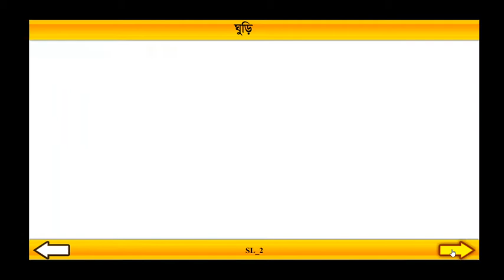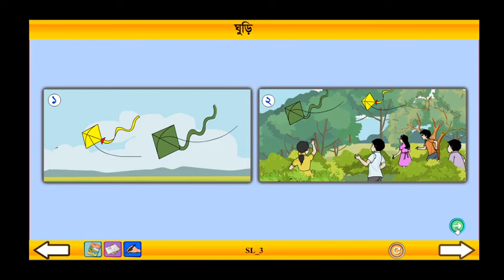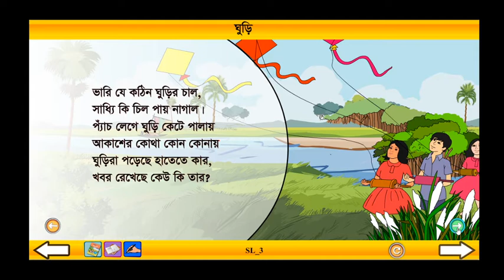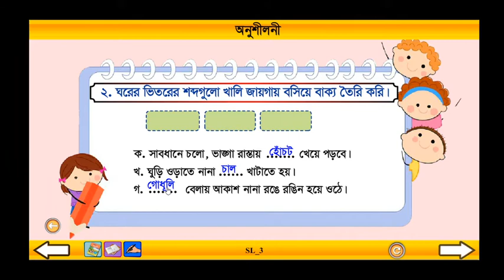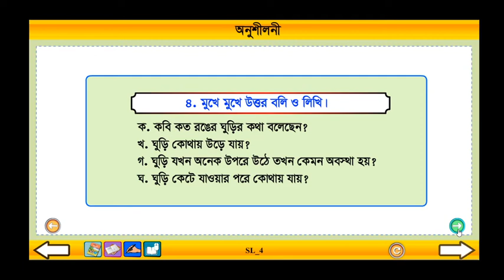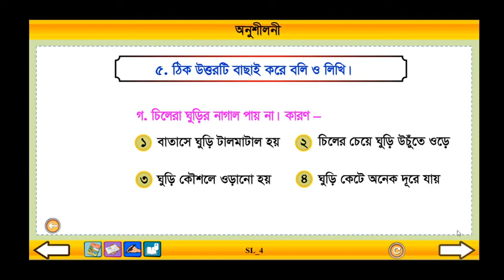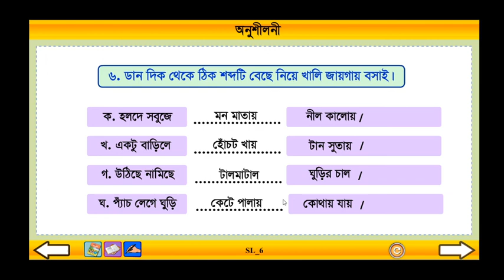Class 3 Bangla Guri ।। বাংলা তৃতীয় শ্রেণি ঘুড়ি ।। Ronit School & College